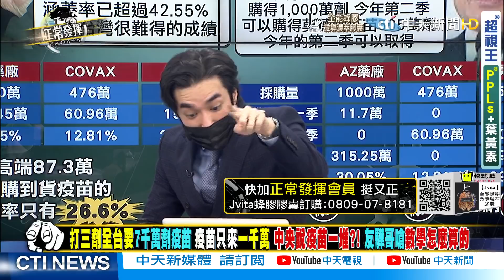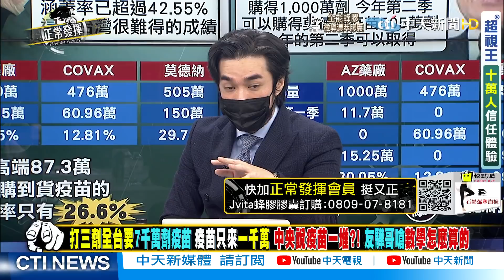【超黑內幕「正」精彩】能這樣算? 蘇揆稱疫苗到貨已提前達標 仔細一看...原來人家送的也摻進去@正常發揮PimwTalk 精華版